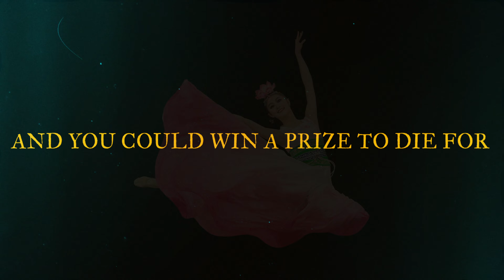No MSG x Asian AF October 2023 Show Trailer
Greetings humans! We would love to invite you to a killer comedy sketch show at the Chance Theater in Anaheim on October 21st, 7:00PM & 9:00PM. We will have a fantastic special guest performance by Asian AF. We are dying to see you there...